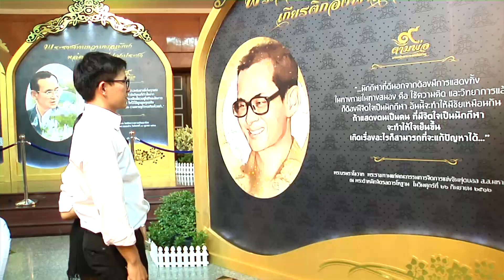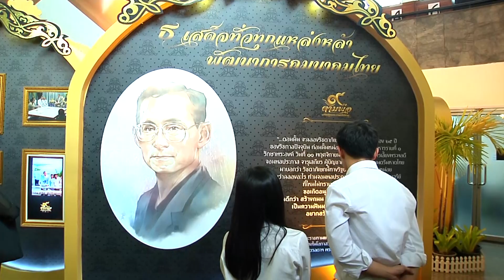บรรยากาศงาน “๙ตามพ่อ สานต่อพระราชปณิธาน” 16 ธ.ค.59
งาน “๙ ตามพ่อ สานต่อพระราชปณิธาน”  ที่อสมท เราร่วมกับองค์กรพันธมิตรจัดขึ้นเพื่อน้อมเกล้าน้อมกระหม่อมรำลึกในพระมหากรุณาธิคุณของในหลวงรัชกาลที่ 9 ที่มหาวิทยาลัยธรรมศาสตร์ ท่าพระจันทร์ ต่อเนื่องมาเกือบสองสัปดาห์ ก็ยังได้รับความสนใจจากประชาชนเช่นเคย โดยเมื่อวานนี้มีก็มีศิลปินผลัดเปลี่ยนมาขับขานบทเพลงพระราชนิพนธ์